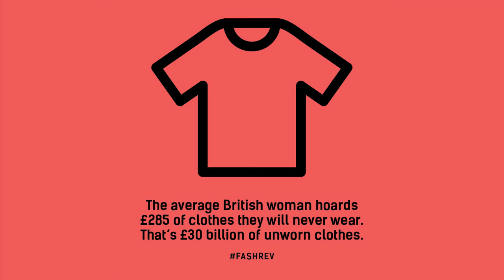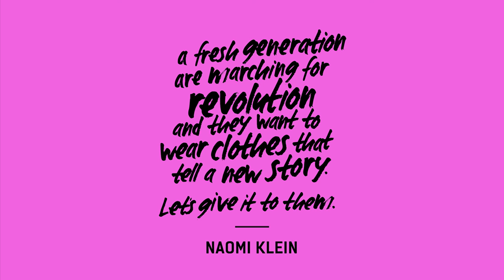Interview: Dr Noki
Dr Noki chats to Nelly Rose about his creative and political stand against mass produced fashion.  Watch Dr Noki in action as he slashes away old t-shirt to make his signature statement pieces, teaching students the techniques as well as the values behind his work. Noki's fan Susie Lau wears it as it should be, as an everyday political statement.

Film credits:
Directed by: Nelly Rose
Filmed and Produced by: Noble Productions
Georgie Turner-Noble
Evangeline Davies
Camera Operator: David Powell
Presented by:  Emeline Nsingi Nkosi and Nelly Rose

Photoshoot credits:
Photographer Montana Lowery
Styling, Hair and Make up: Novel Beings
Models: Sienna Somers and Nancy Morris
All outfits created by students at the Upcycling Workshops.